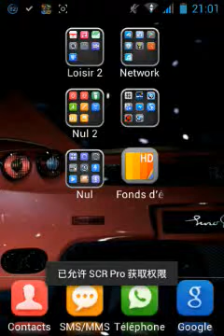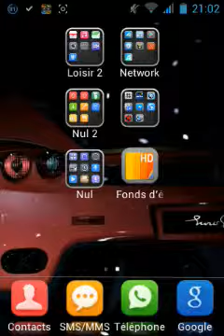Divers#4 Vidéo spéciale 20 abonnés !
MERCI! pour tous ! Désolé pour les petits moment a cause de mon chat :')